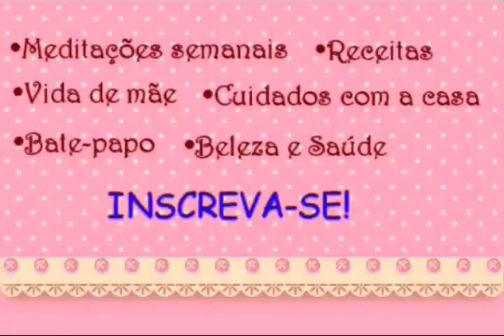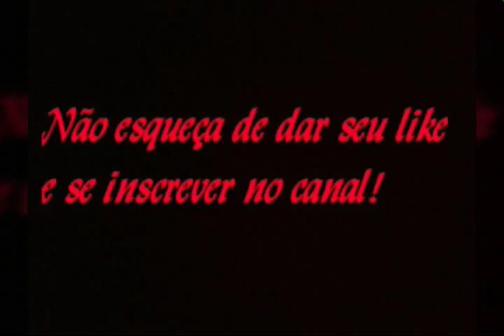MACARRÃO DE PREGUIÇOSO! !!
Levanta daí e corre para a cozinha preparar essa delícia! Rápido e prático